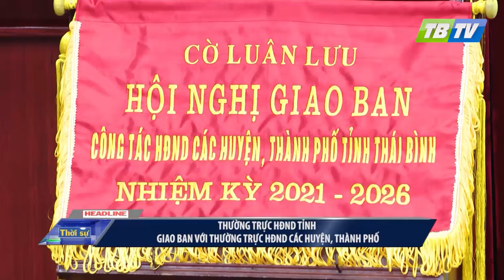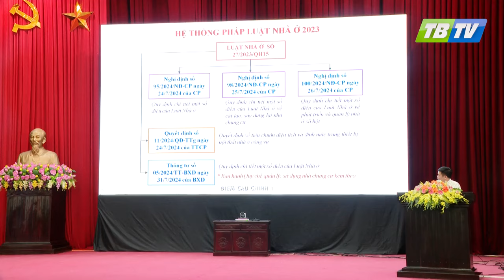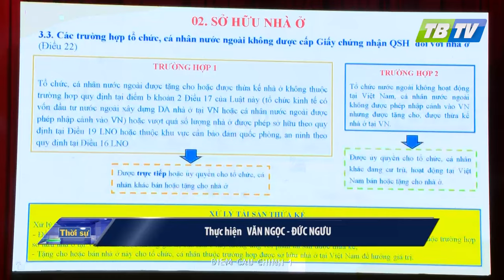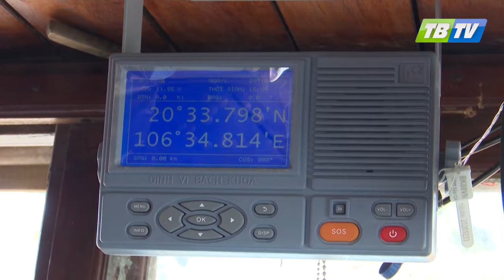Thời sự Thái Bình 25-10-2024 - Thái Bình TV